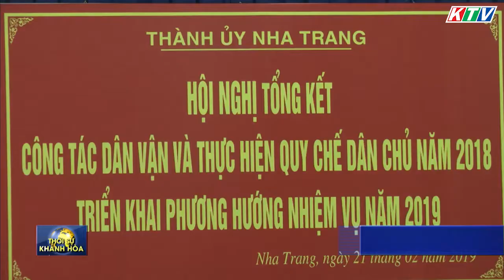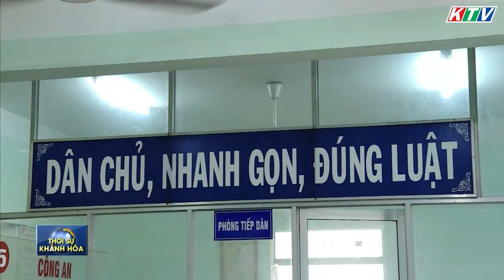Khánh Hòa có 5 doanh nghiệp được vinh danh | THỜI SỰ KHÁNH HÒA TRƯA 22/2/2019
Những nội dung chính trong chương trình:
Hội nghị trực tuyến toàn quốc sơ kết 5 năm thực hiện Quyết định 217 và 218 của Bộ Chính trị
Thành Ủy Nha Trang tổng kết công tác dân vận và quy chế dân chủ ở cơ sở
Hàng Việt Nam chất lượng cao năm 2019: Khánh Hòa có 5 doanh nghiệp được vinh danh
Hiệu quả mô hình vỗ béo bò
Năm 2019: Diên Khánh phấn đấu trở thành đô thị loại IV
Nha Trang: Chưa tìm được địa điểm quy hoạch khu giết mổ gia súc, gia cầm tập trung